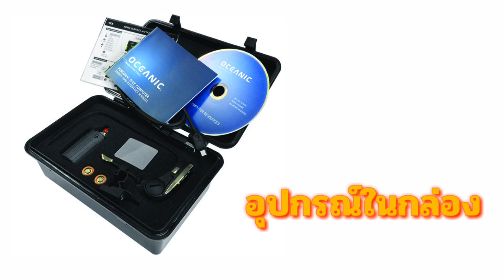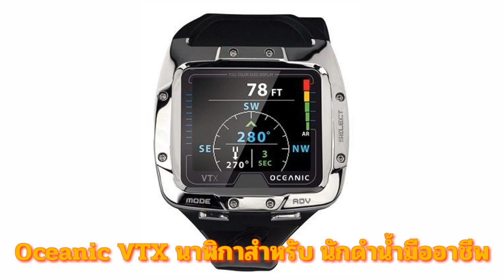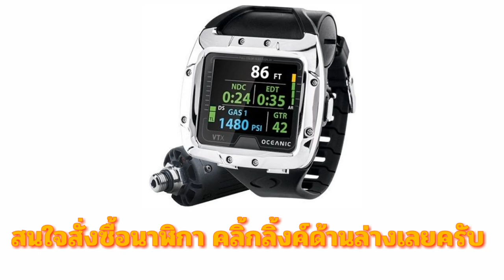Oceanic VTX OLED Computer and Transmitter Dive Computer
Specifications:

- Whats in the Box: VTX Air integrated dive computer, Wireless transmitter (VTX Complete only), Lens protector, Dive computer resources DVD, (Operating Manuals, PC Interface Software, USB Drivers), High-density wrist strap, 2 extra CR2 batteries, Safety and reference manual, Data transfer cable, Protective carrying case

- Operating Manual: Included in the Dive computer resources DVD. Also available here.
- Model: Wrist mounted hoseless air integrated dive computer
- Modes of Operation: Norm (Air & Nitrox), Gauge, Free Dive & Compass
- Display: High-contrast, active matrix OLED color screen
- Mounting Options: High-density wrist strap, Bungee and Retractor Mount available
- Multiple Transmitters: 4
- Digital Compass: 3-Axis Digital Compass with full tilt compensation
- Nitrox: 21-100%
- Multiple Gases: Up to 4 Nitrox mixes?each with individual PO2 set points (1.0 1.6 in .5 Increments) Gas 1 (Air & Nitrox, 21-100%), Gases 2, 3, and 4 (Off, 21-100%)
- Custom Alarms: Yes
- Algorithm Basis: Powered by Dual Algorithm¨ allowing you to choose the decompression algorithm that best suits your diving needs without compromising safety. Choice between Pelagic DSAT* (Spencer/Powell data basis) or Pelagic Z+ (Buhlman ZHL-16C data basis)